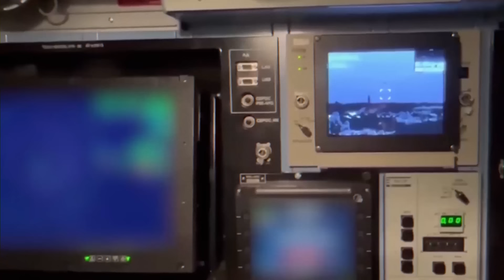Spectacular tank battle in Kursk with no survivors!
The Russians attempted to attack but were defeated, and in one scene they simply refused to storm and began to flee the battlefield.